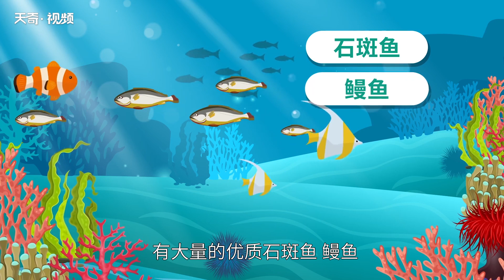黃巖島在哪里 黃巖島位于哪里